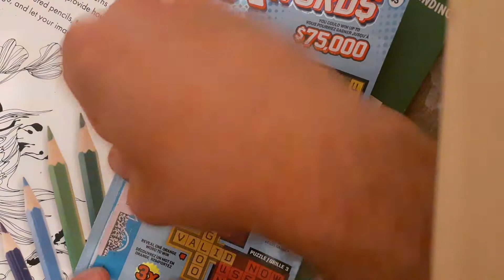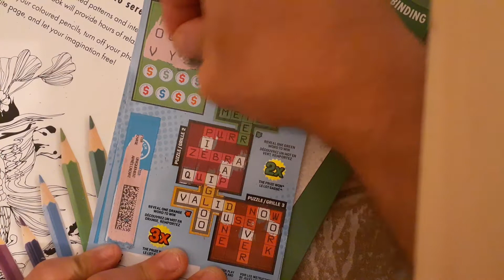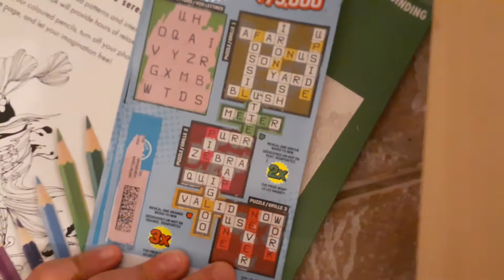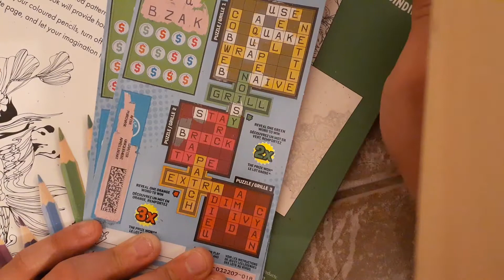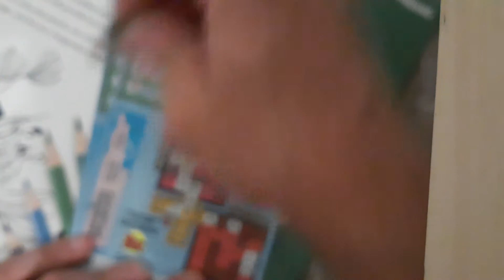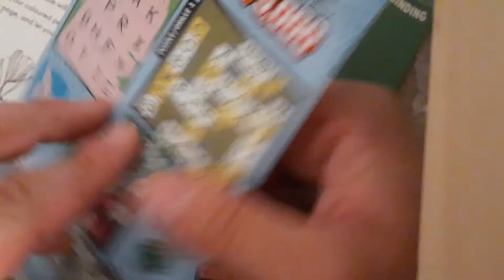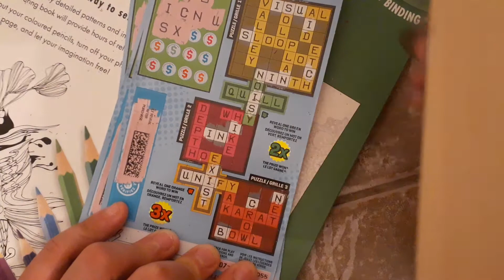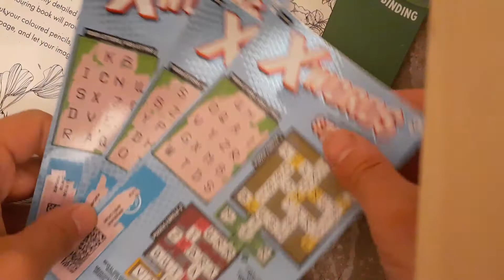OLG $3 Category Gameplay Part #2 - XWords (3 Tickets) July SOC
Good Evening Everyone, I'm here with the $3 Category gameplay for July Scratch OFF Challenge

This video is based on the $3 ticket game XWords for 3 tickets out of the 18 total tickets for $3 category.

Good Profit session to make up from last video.

Don't forget to Like and Subscribe to my channel and remember to HIT the Notification button if you want to see more scratch off gameplays for the remaining of this July SOC which I'll be doing momentarily.